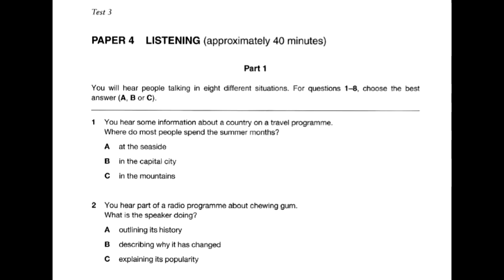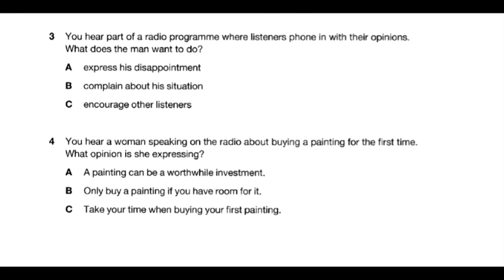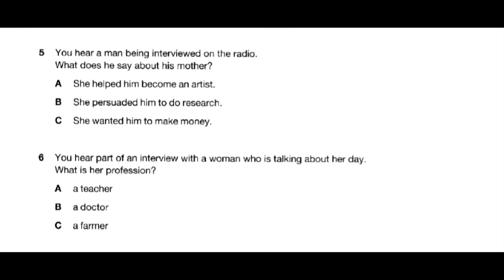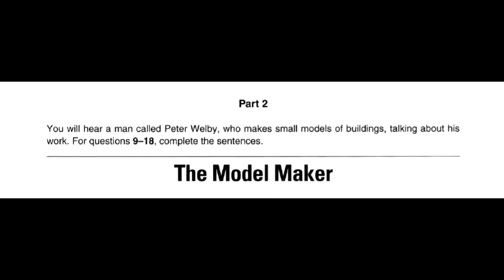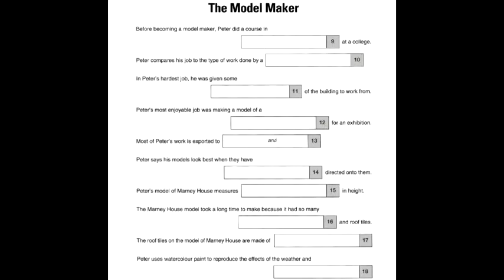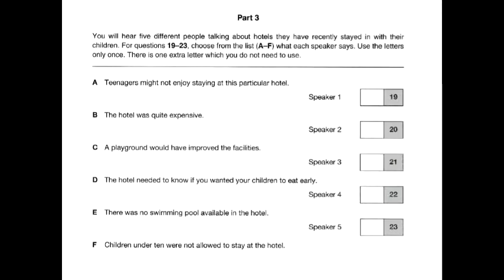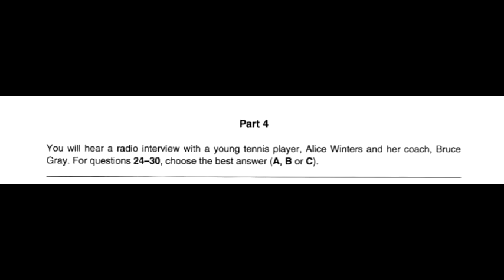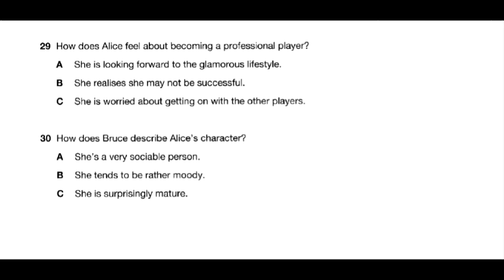The Best Listening First Certificate in English Test 3 | Full Parts,(full parts with answers)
This is the best First Certificate in English examination from Cambridge English Language Assessment. FCE Listening Past Paper in Book 1, Test 3

Here are the answers:
Part I
1. B
2. A
3, 4, 5. C
6, 7, 8. B

Part II
9. woodwork
10. detective
11. (old) photos/ photographs
12. theatre/ theater
13. Japan (and) Canada
14. (an) electric light/ (a) light/ (electric) lighting/ lights
15. 140 cm(s)/ one hundred (and) forty centimetres/ centimeters
16. windows
17. paper
18. (of) (the) pollution

Part III
19. D
20. B
21. E
22. C
23. A

Part IV
24, 25. C
26. B
27, 28. A
29. B
30. C